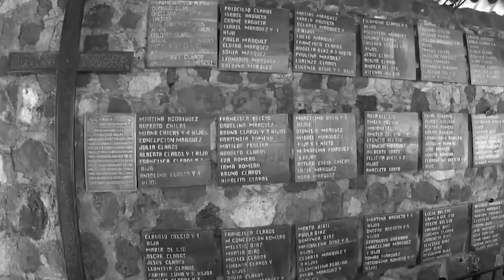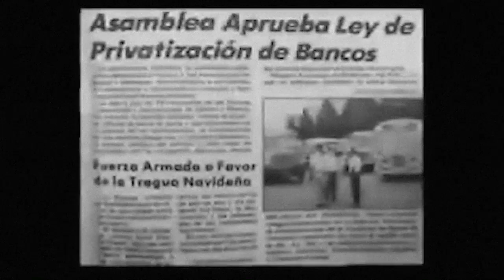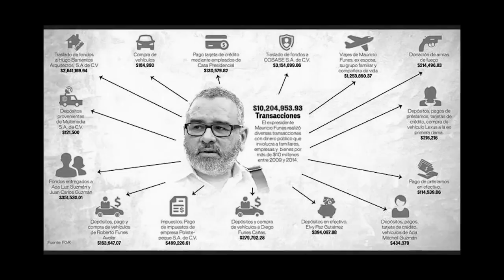Nayib Bukele muestra como aumento los Pandilleros en manos de los Corruptos